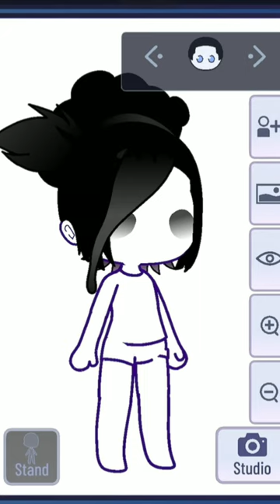New hair style hack in 'gacha club)👀 👌